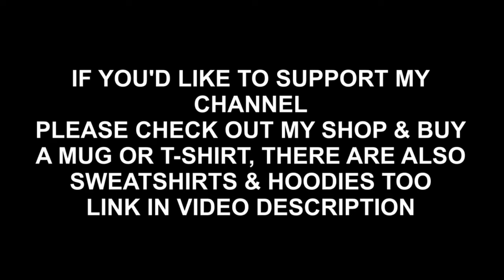She Has To Quit Her Club So She Can Date Member Of Another Club - MY THOUGHTS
If you'd like to support the channel please buy one of my t-shirts or a mug at my shop, if you let me know you've bought something i'll feature your channel and give you a shout out.
ALL DIBBER IN THE WIND OFFICIAL PAGES AND WEB LINKS, IF ANY PAGES YOU FIND ON THE NET ARE NOT ON THIS LIST OR LINK BACK TO THIS LIST THEN IT ISN'T A GENUINE DIBBER IN THE WIND OFFICIAL PAGE AND IS FAKE.

INTRO MUSIC CREATED EXCLUSIVELY FOR ME BY - Harley Hanson.